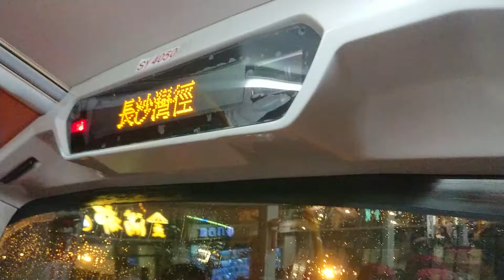[Hong Kong Bus]KMB VDL DB300 AMC1 SY4050@6 營盤街→美孚站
市區路段好適合，引擎接近無聲